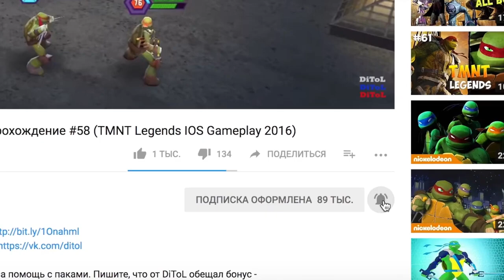Черепашки-Ниндзя: Легенды - САМЫЕ ЛУЧШИЕ СОСТАВЫ | TMNT Legends | ИГРА ПО МУЛЬТИКУ